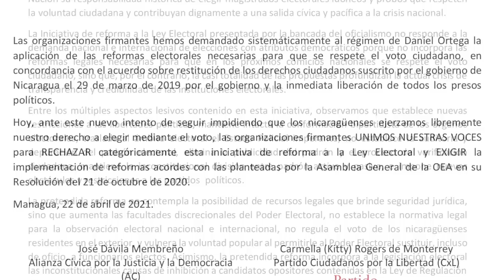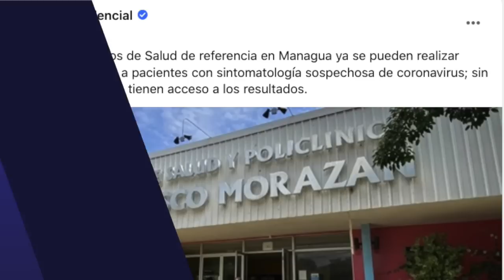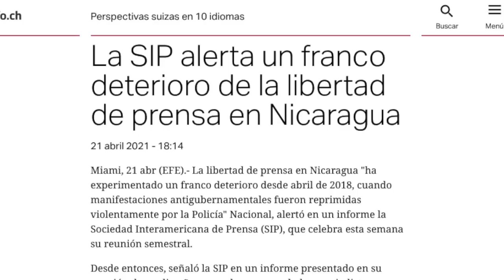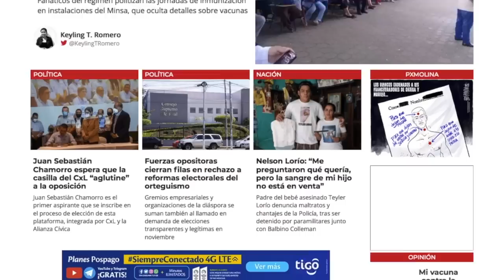Oposición se une para rechazar la reforma electoral del FSLN y demanda suspender el estado de sitio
Alianza Ciudadana y la Coalición Nacional suscribieron un pronunciamiento rechazando la reforma electoral del Frente Sandinista y demandando al gobierno cumplir con los acuerdos del segundo diálogo nacional, para suspender el estado policial.
Los firmantes de este pronunciamiento son las 54 organizaciones que forman parte de los dos grandes bloques de la oposición,  con el respaldo de los gremios de la empresa privada y los movimientos de la diáspora nicaragüense.